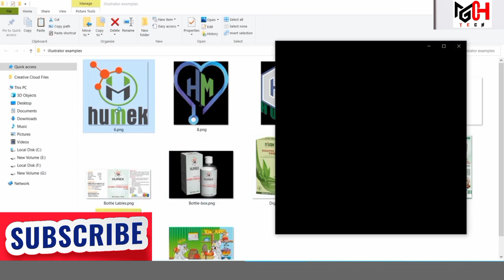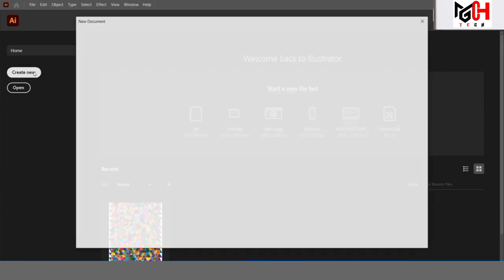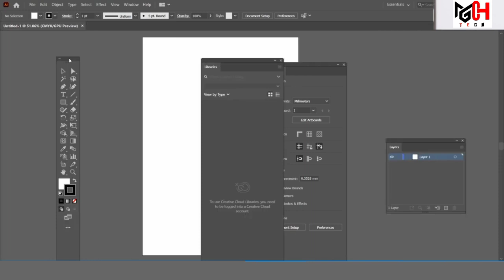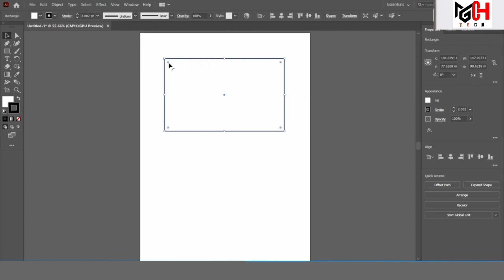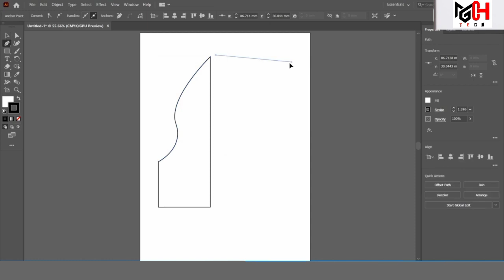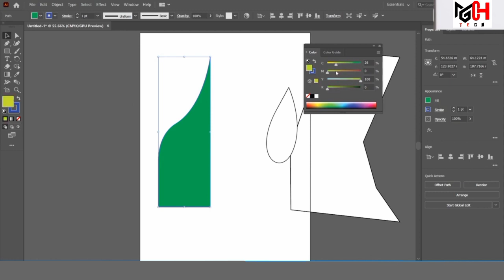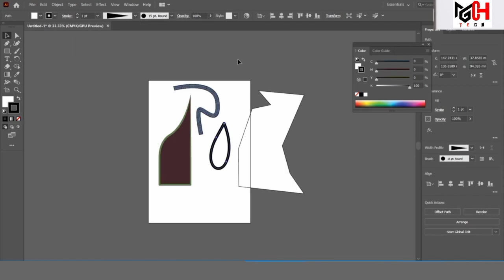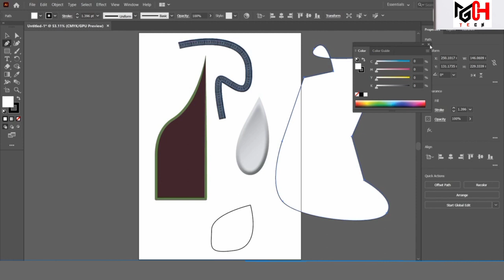Illustrator Basics| An Introduction to Shapes and Their Creative Possibilities #1 |gmch tech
Welcome to our Illustrator tutorial series! In this video, we delve into the world of Adobe Illustrator, a powerful software used for creating stunning vector graphics. Whether you're a beginner or looking to expand your design skills, this introduction to Illustrator is the perfect starting point.

In this class, we focus on the essential uses and shape tools in Illustrator. We'll cover the basics of the interface, familiarize ourselves with the shape tools, and explore their practical applications. From creating simple geometric shapes to more intricate designs, you'll learn how to unleash the creative potential of Illustrator.

Join us as we guide you through the step-by-step process of using shape tools effectively and demonstrate their real-world uses. Whether you're interested in designing logos, illustrations, or typography, understanding shapes and their versatility is a crucial skill to have.

By the end of this class, you'll gain a solid foundation in Illustrator's shape tools and be equipped with the knowledge to create your own visually compelling designs. Get ready to unlock your creativity and embark on an exciting journey with Adobe Illustrator!

Let's dive in and discover the endless possibilities of Illustrator together!